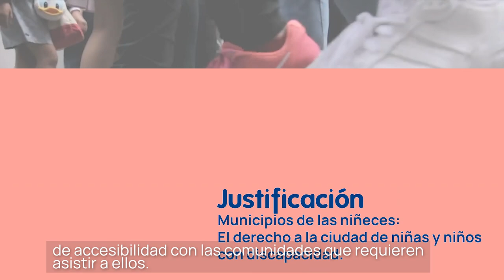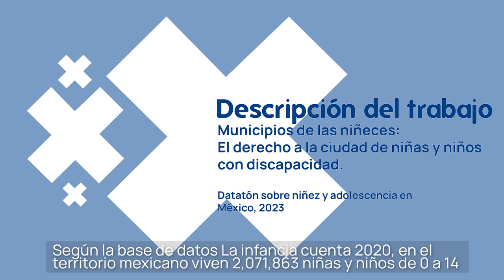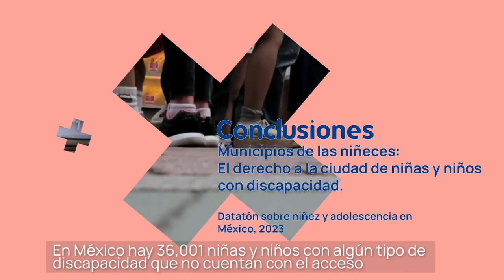Municipios de las niñeces: el derecho a la ciudad de niñas y niños con discapacidad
El proyecto parte de una investigación que llevamos a cabo en Exploradores de la ciudad denominada Municipios de las niñeces, en dónde analizamos la cercanía de las manzanas urbanas habitadas por niñas y niños a los parques en una distancia caminable de 500 metros en los 10 municipios con más niñas y niños de 0 a 11 años.
Posteriormente se analizaron los últimos informes de gobierno municipales para saber en qué se estaba invirtiendo para espacio público y niñeces, y saber el enfoque de las políticas públicas en estos territorios.
Este nuevo proyecto busca dar continuidad a la investigación previa integrando a las niñeces con discapacidad. El análisis parte de los 10 estados con mayor número de habitantes de 0 a 14 años con discapacidad desagregado por género y su relación con la población total de
0-14 años.
De ahí, se toma el ejemplo del municipio de Tijuana, Baja  California al ser uno de los 10 estados con más niñas y niños con discapacidad, y encontrarse como el primer municipio con mayor número de niñas y niños con discapacidad del país.
Se analizará el acceso a los Consultorios del sector público de audiología y de terapia ocupacional, física y del lenguaje con un cálculo de proximidad de 1 hora referenciado a las manzanas donde habiten las niñas y niños entre 0 y 14 años con  discapacidad haciendo un cruce con el Grado de Marginación y un análisis físico del entorno urbano (existencia de banquetas, rampas y semáforos auditivos) para entender de qué forma el entorno es violento para las niñeces, encaminado a una autonomía progresiva en su movilidad.